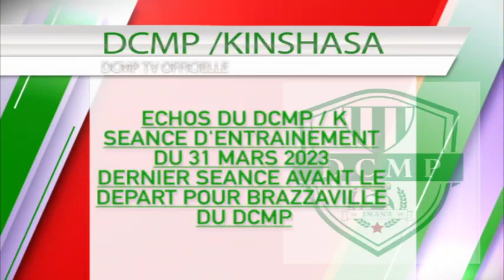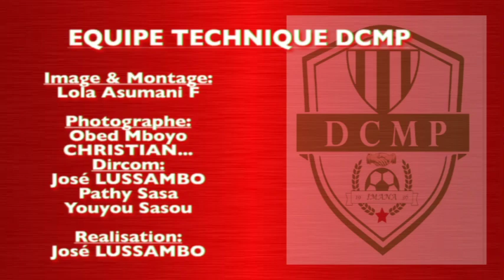SEANCE D'ENTRAINEMENT DU 31 MARS 2023 DERNIER SEANCE AVANT LE DEPART POUR BRAZZAVILLE DU DCMP